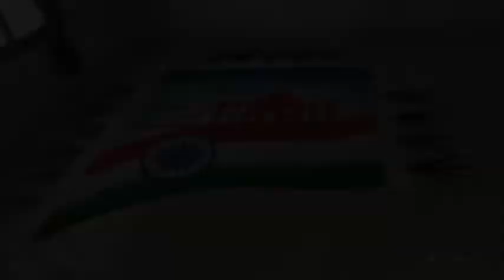Step by step easy independence day rangoli🇮🇳gharghartiranga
Here once again I share rangoli video for making our independence more energetic and brightful ..
let's make some creative and show everyone...
This video is very short and easy to understand, step by step easy way of making independence day rangoli...
DIY and share if you like 🌸